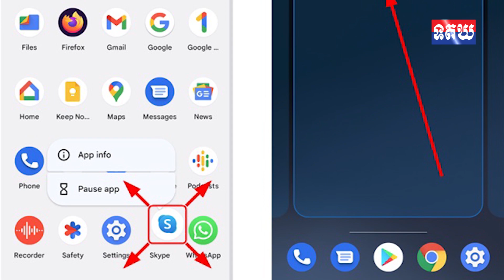៣ ចំណុច ដែល Android ធ្វើបានតែIOS ធ្វើមិនបាន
៣ ចំណុច ដែល Android ធ្វើបានតែIOS ធ្វើមិនបាន